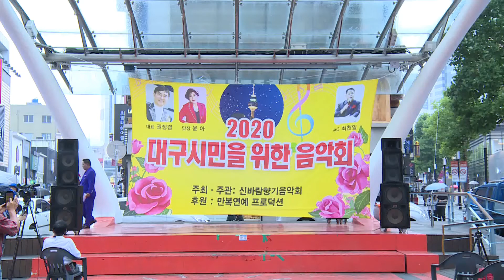하모니카 김이달 부초같은인생,신바람향기예술단,2020대구시민을위한음악회